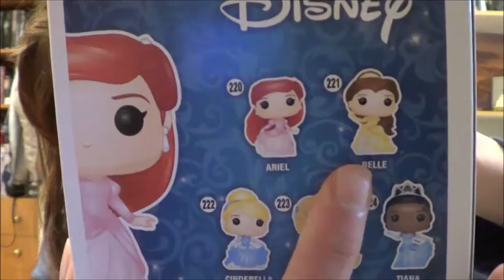Unboxing Funko Pop Ariel Dancing 220